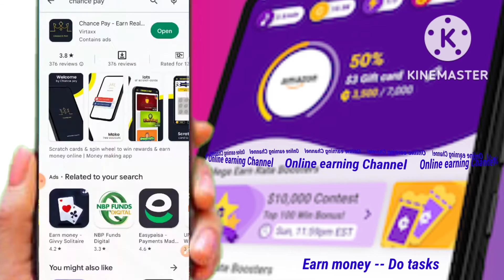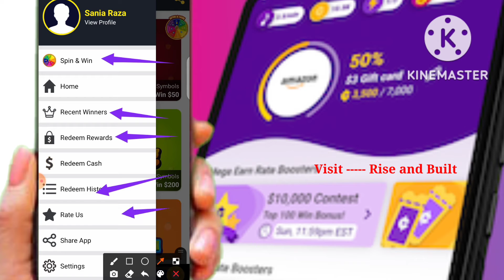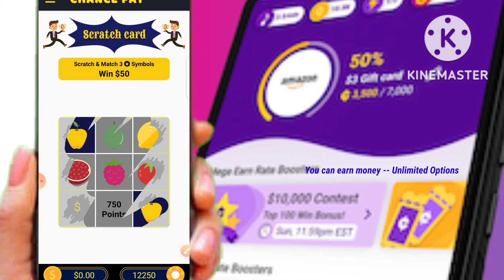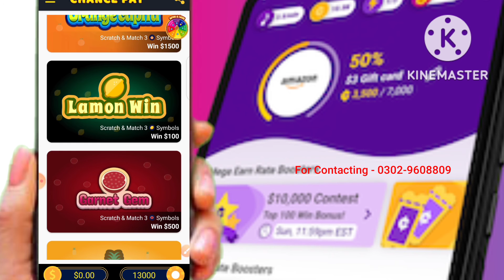New earning app today | How to make money Online without investment | Today PayPal app 2022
earning apps
2022 best self earning app

clickbank
dave nick
dave nick daily

everyday income
make money using google 2022
earn money using google 2022
make money from google 2022
earn money from google 2022
earn
income
money
work from home
earn part time
earn online
earning app
rich
how to be rich
business idea

affilate marketing
earning mobile app
best earning app
digital marketing
earn money app
gromo app
business
startup
startup idea
money idea
technical yogi
hindi

fanclash gameplay
incognito
get paid to search
make money on google
make money with google
free money

make $5000 online
finance girl

online earning
without investment
online income
earn app
paytm money
paisa
paise
earn income
app for earning
how to earn money online with gromo without investment
quick earn
copy paste
part time
earn at home
home job
latest typing
simple work to earn money
mobile earning
earn money
dataentryjobsworkfromhomewithoutinvestment
workfromhome
earnmoneyonline
typingjobsfromhome
typingwebsites
how we earn online without investment